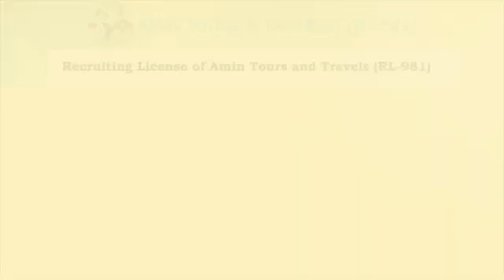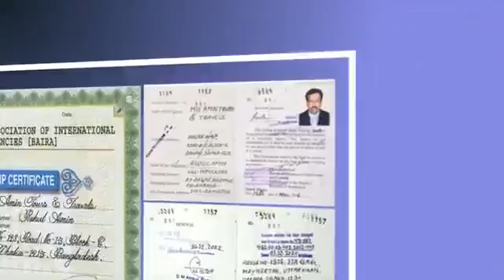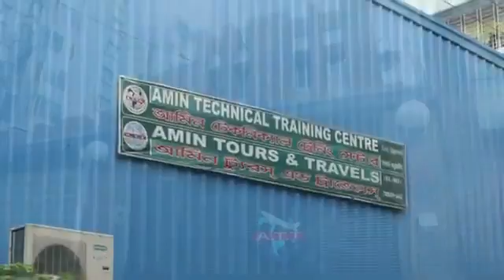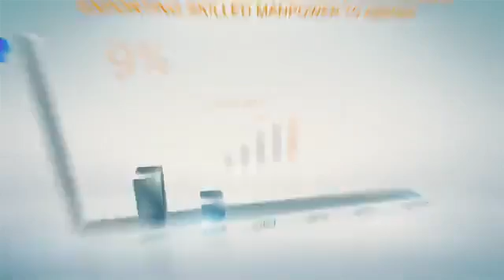Video Amin Tours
Full for the overseas job seekers